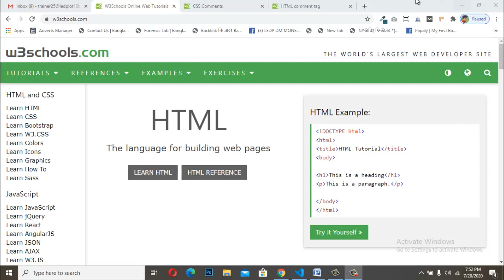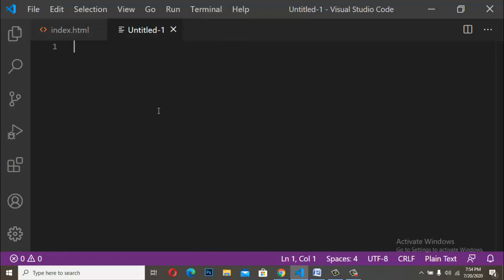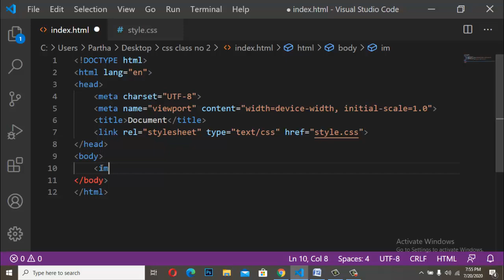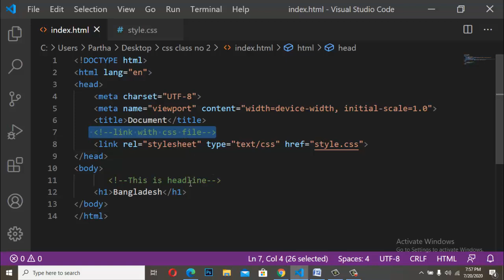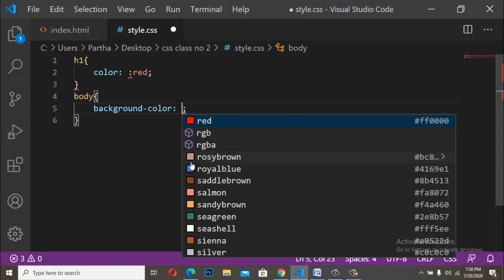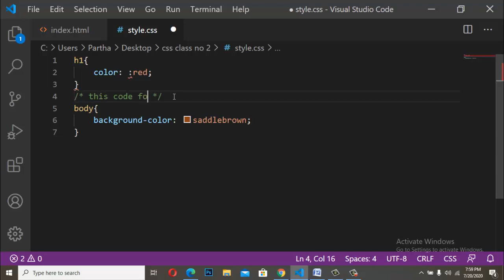CSS Comment Tag | CSS Bangla Tutorial For Beginners | Learn Step By Step HTML CSS Bangla Tutorial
Hi, i am partha deb nath , I make for you Step By Step Web Design Bangla Tutorial ,
I will share with you Step By Step HTML Bangla Tutorial , CSS Bangla Tutorial, Bootstrap Bangla Tutorial, Not only that, I will also share with you tips of make money online .

❤️ Complete website Using HTML - CSS and Bootstrap

my all video link here:
How to Add a Video and Audio To Your Website In HTML (HTML5) Bangla Video Tutorial:
How To Make HTML Table Rowspan And Colspan Together - Learn Step By Step Web Design Bangla Tutorial:

You Can Find My Video:
- css bangla tutorial,
- css,
- bangla tutorial,
- tutorial,
- css tutorial for beginners,
- free css bangla tutorial,
- css bangla video tutorial,
- bangla css tutorial,
- bangla css video tutorial,
- css3,
- ss3 bangla tutorial,
- html5 and css3 bangla,
- html bangla tutorial,
- html bangla,
- html,
- html5,
- html5 bangla tutorial,
- hsc ict html bangla tutorial,
- website design,
- html coding learning,
- bangla,tutorial,
- html in bengali,
- html basic,
- html basic coding,
- html coding for beginner
- html tutorial for beginners in bangla,
- html5 bangla,
- html5 bangla tutorial,
- 10 miniute school
- bmit web design
- web design
- html bangla tutorial full cours
- bangla web design tutorial complete project
- bangla web design tutorial
- html bangla tutorial anisul islam,
- basic web design,
- web design,
- ফ্রিল্যান্সিং,
- আউটসোর্সিং,
- Freelancing Tutorial